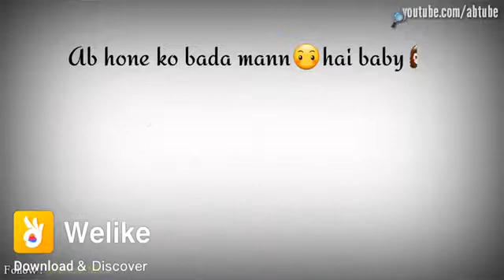Yadil low high